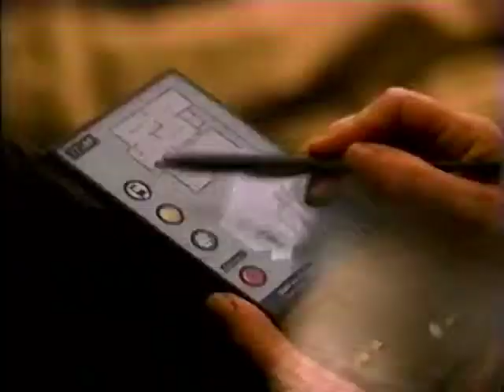AT&T You Will (Best Quality) 1995 HomeMonitoring/WristPhone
One ad from AT&T's "You Will" series.  These were great forward-looking ads, but the irony is that someone other than AT&T ultimately developed and/or brought to market pretty much all of these technologies.  Furthermore, the one thing AT&T had all the pieces to deploy was the public video phone, and they never really did.  Of course that would have ultimately been a disaster, considering the technology that has followed.  The ads were narrated by Tom Selleck.